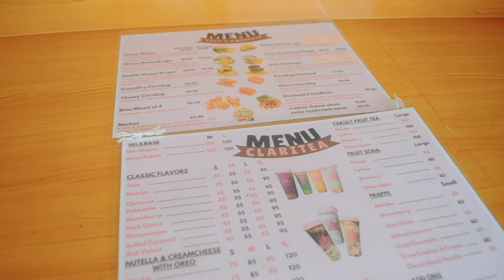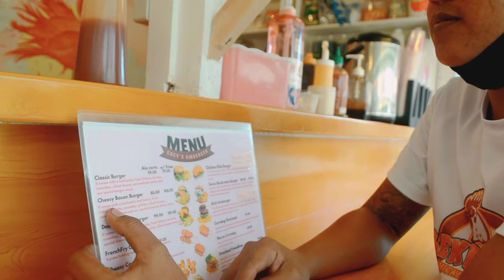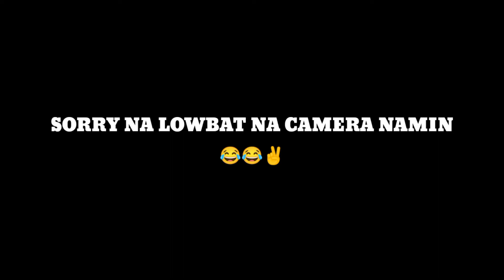Part 1 Nag FoodTrip Kami|AIKA'S FOOD HUB